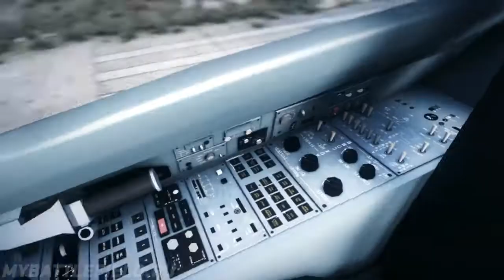Как стать пилотом (Обучение, часть VllI). Самолёты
Видео достаточно старое и многое что в игре за это время поменялось.
было подготовлено для портала mybattlefield.ru
Видео и текст Cherchell.is
Озвученное мной.
Оставляю здесь что бы не потерялось)